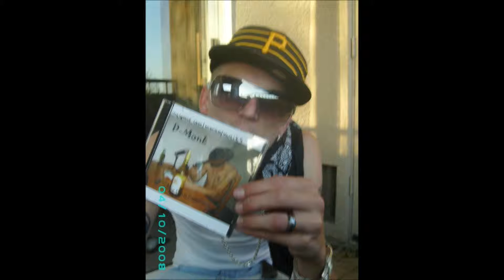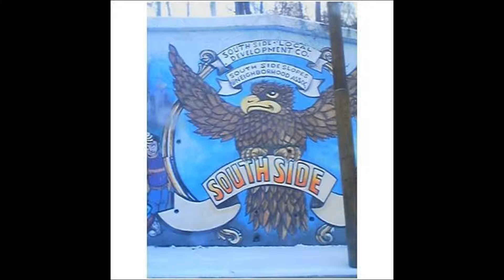d-monk Dead Wrong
hardcore g music by Pittsburgh Gangster Rapper Daddy Monk!